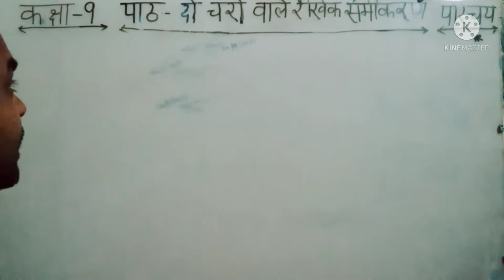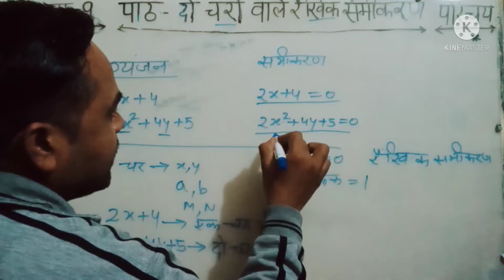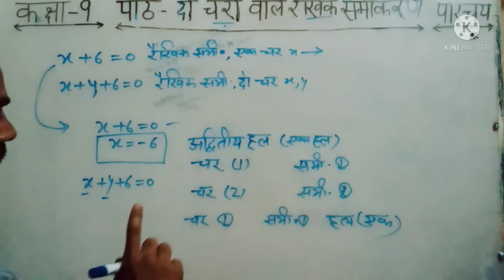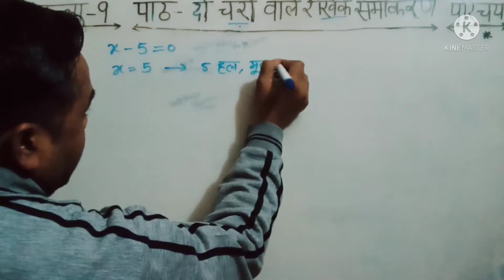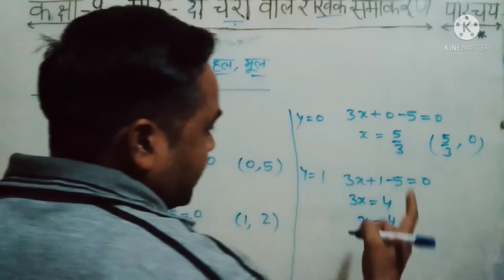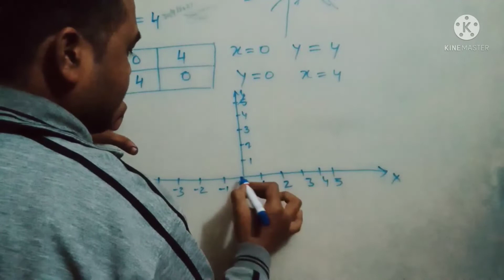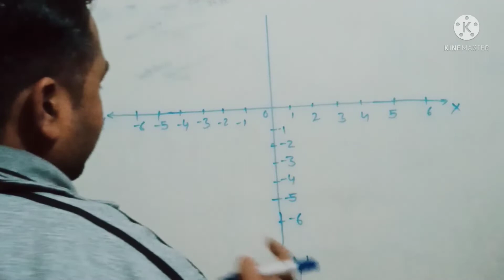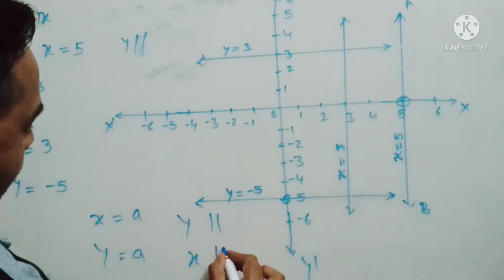class 9th MATHS BOOK CH-" दो चरो वाले रैखिक समीकरण " Introduction